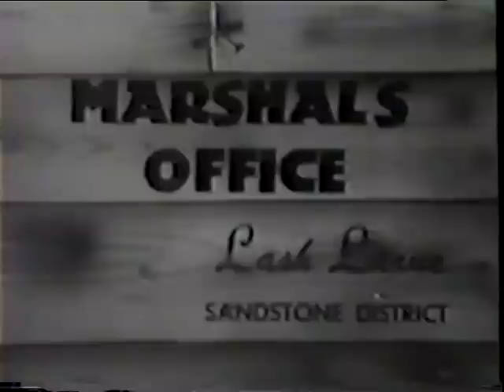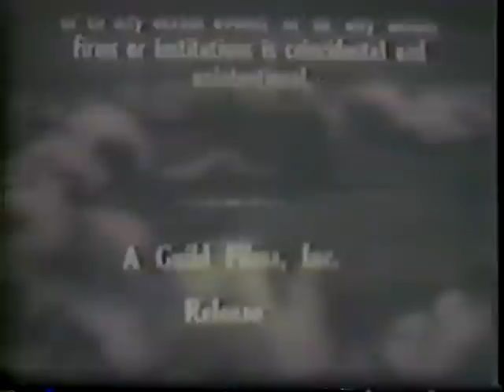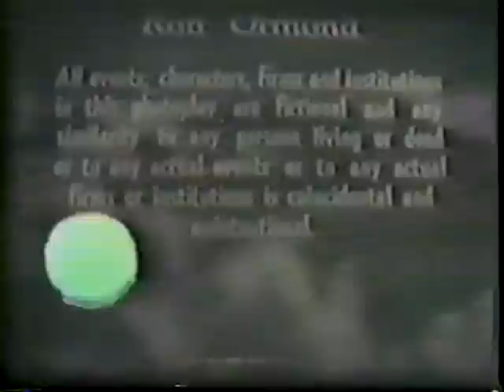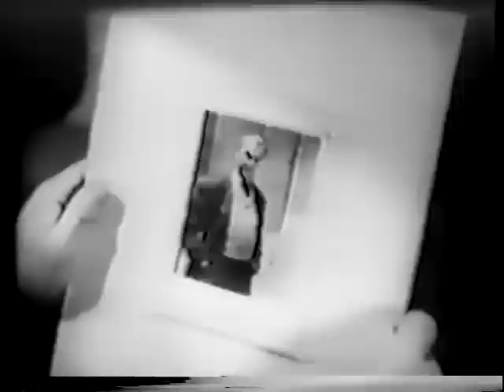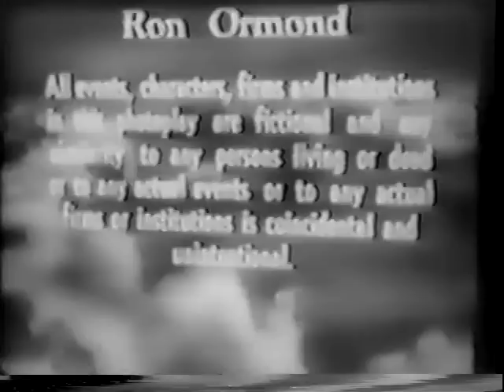Lash of the West - 7 episodes (1953)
TV show with Lash LaRue.  As Lash reminisces about his grandfather (who was a famous marshal in the days of the West), clips of Lash's previous films are shown
There are 7 x 12 minute episodes here.